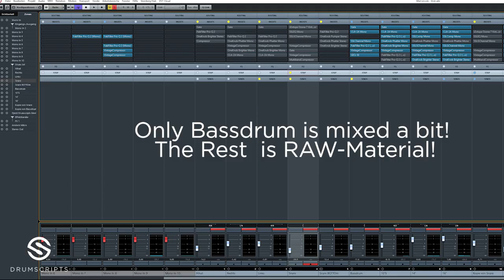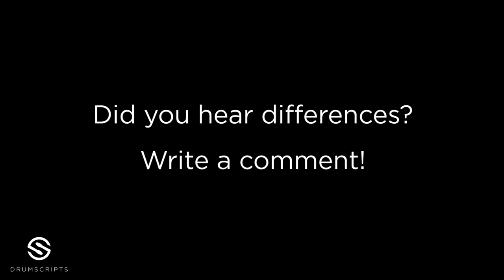Drumstick Sound-Comparison / Test / Vic Firth / Promark / Crann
Following Drumsticks have been used:
- Vic Firth 7A
- Vic Firth Dave Weckl Signature (SDW)
- Crann Slapper (Maple)
- Vic Firth STR Tony Royser Jr. Signature
- Crann 5A
- Vic Firth 5A
- Promark 5A Fire Grain (Rebound)
- Vic Firth 55A
- Crann For You- CRRK405-148M (Maple)
- Crann For You - CRSD415-157LV2 (Hickory)
- Vic Firth 5B
- Vic Firth Benny Greb Signature
- Promark 5B Fire Grain (Forward)
- Crann Rock (Bubinga)
- Vic Firth SD2 Bolero
 IN THIS ORDER!

Use good monitors or Headphones to hear a difference.

The Hi-Hat mic, the overhead mic and both Snare-Mics are NOT mixed. Only the Bassdrum is mixed a bit!

We use the Vision Ears VE8

Mics used:
Snare Top: Audix i5
Snare Bottom: Shure Sm58
Hi-Hat: Shure Sm57
Bassdrum: Audix D6
Overheads: Avantone CK-1
(10" Tom: Audix D2
 14" Tom: Audix D4
 16" Tom: Audix D6)

Drums:
Sonor SQ2 in White Pearl:
10"x08" Tom Tom (Vintage Birch)
14"x14" Floor Tom (Vintage Birch)
16"x16" Floor Tom (Vintage Birch)
22"x18" Bass Drum (Heavy Birch)
Sonor Arist Series Bronze Snare (14"x06")

Cymbals:
Hi-Hat: Meinl Byzance Sand Hat (Benny Greb Sign.)
Stack: Meinl 16" Trash-Crash on a Sabian AAX X-Treme China 19"
Crash: 18" Meinl Dual Crash

@ZP-Musicstudio Amberg
Filmed, Recorded, Mixed and Produced by Philipp Zinnbauer